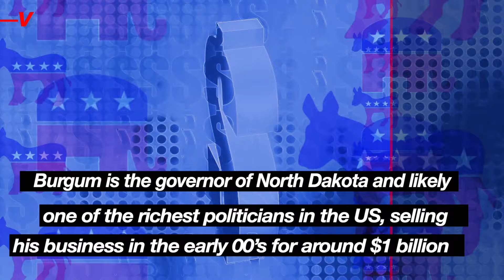Here’s the Short List of Candidates Trump Might Tap for VP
Donald Trump may have announced his candidacy for reelection way back in 2022, but we’re still waiting to hear who his pick will be for VP. Now experts are beginning to weigh in on the Republican Vice President field of candidates and who might end up running alongside Trump. Veuer’s Tony Spitz has the details.